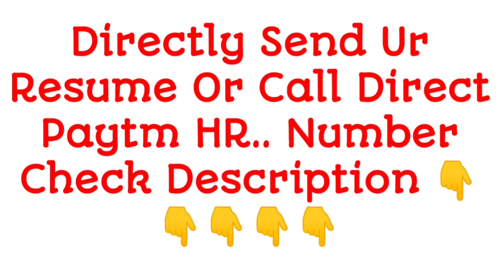💥10த் பாஸ் போதும் மாதம் 24000 வரை சம்பளம் Spot Selection Spot Joining No Exam No Fess Latest Jobs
💥Direct Hiring HR Contacts 👇👇👇

Note* Watch Complete Video Then Share Ur Resume Or Call Directly👇👇

All Over Chennai & Other Locations

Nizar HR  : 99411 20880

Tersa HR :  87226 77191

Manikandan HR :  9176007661